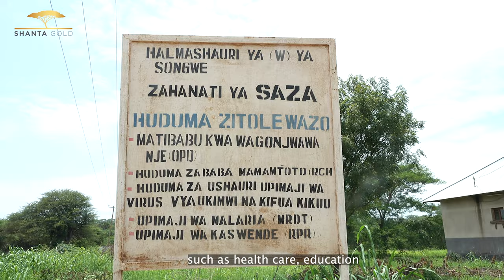SHANTA MINING Co. Ltd Documentary 2022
Tufuate katika Mitandao ya Kijamii